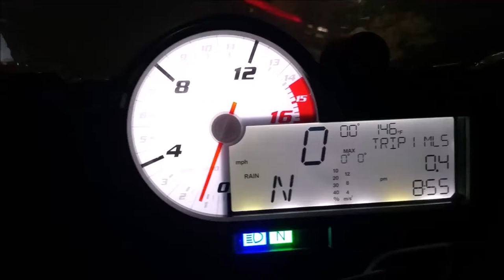HussarsLA : THE SHORTEST SESSION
AUTO CLUB SPEEDWAY